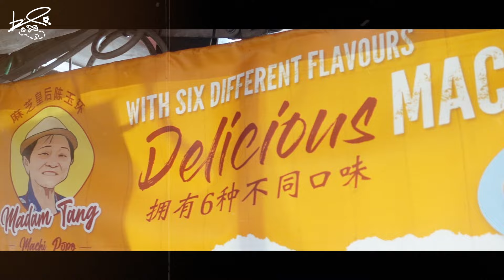馬來西亞美食之旅風雲變色！臨時請選美正妹伴遊過夜，惡整李岳！岳哥的飯應會是？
小編們今天請來馬來西亞選美正妹一起來惡整岳哥啦！
不知道小岳岳現在心情如何！是不是像是在洗三溫暖呢？
好好一趟美食之旅究竟會有多少Trouble？
讓我們繼續看下去吧！
感謝美女咏佳配合，讓我們順利完成這次惡整計畫！
在其他地方發現李岳

影片授權或業務合作請洽信箱，謝謝。